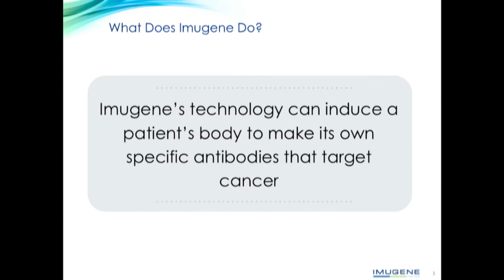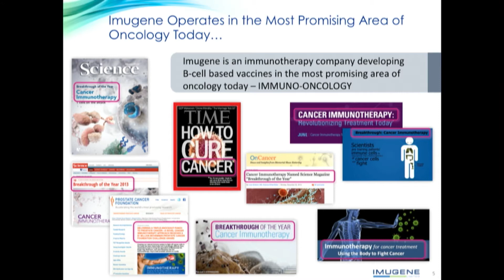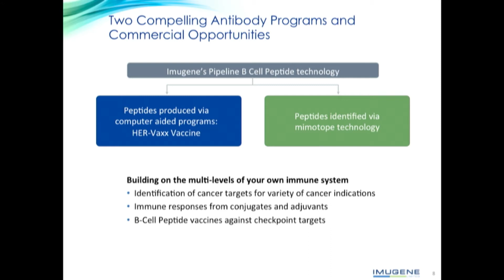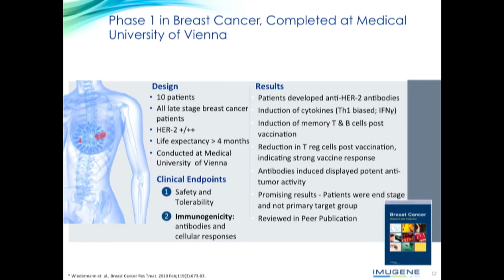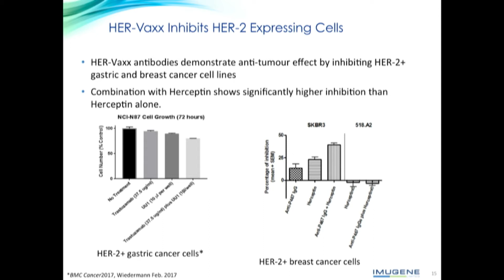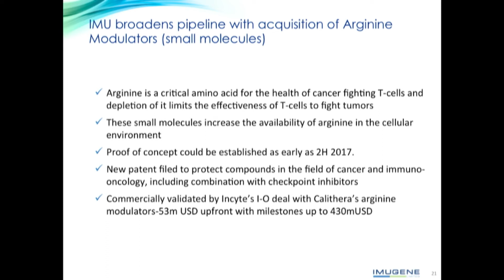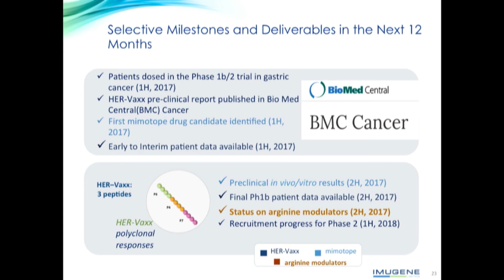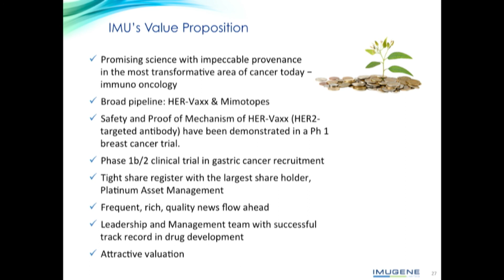Imugene Ltd (ASX:IMU) Investor Presentation 2017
Imugene is a clinical stage immuno-oncology company. Its lead product is HER-Vaxx, a B Cell peptide vaccine for the treatment of gastric cancer. The company is also developing mimotope-based immunotherapies against validated and new oncology targets. HER-Vaxx is an immuno-oncology therapy designed to treat tumours that over-express the HER-2/neu receptor, such as gastric, breast, ovarian, lung and pancreatic cancers.

Speakers: Leslie Chong, Chief Executive Officer; Dr Nick Ede, Chief Technology Officer
Event: Wholesale Investor Sydney Small Cap Showcase 2017 - Event Recap